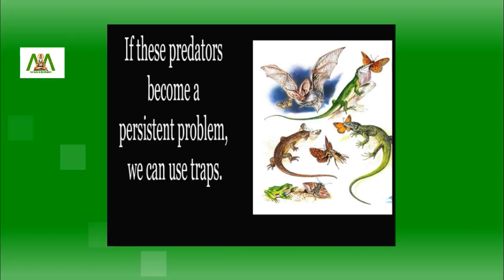Problems faced in butterfly gardening | Do you know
While breeding butterflies in the garden, we need to take care of so many things.

The most important among them is understanding the food preferences of the target species, and planting food plants. Butterflies have many predators such as wasps, spiders, birds and ants, and bugs.

If these predators become a persistent problem, we can use traps.

Do not use pesticides, because they may kill butterflies and their larvae. There are also diseases that affect butterflies. Black death is what some butterfly diseases are commonly referred to as. They are mainly due to some bacteria, especially Pseudomonas.

Some virus also infect queen butterflies and monarchs. In small home butterfly gardens, the caterpillars may run out of their food.